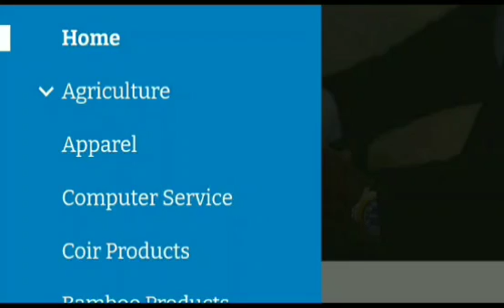ஏற்றுமதியாளர் ஏமாற்றினால் என்ன நடக்கும்?